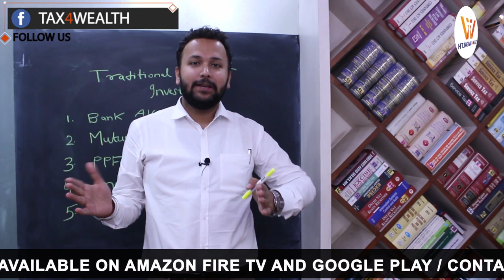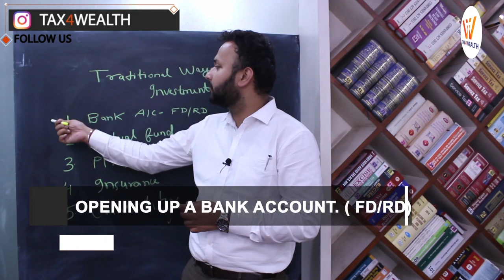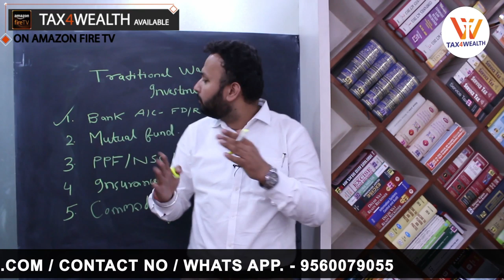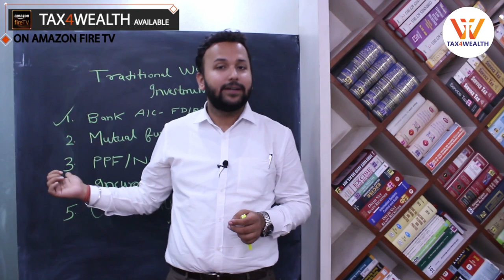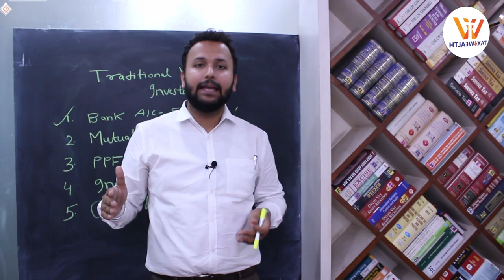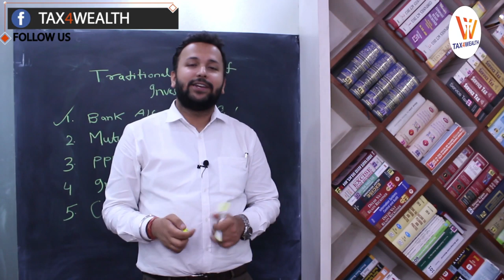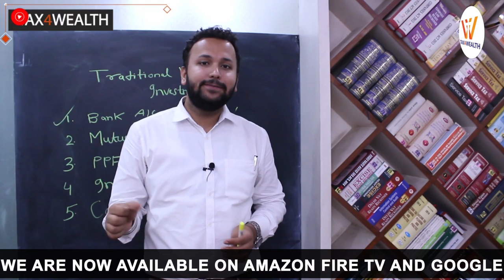TRADITIONAL WAYS OF INVESTMENT PART 1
Traditional ways of Investment opportunities are as mentioned :-

1. Opening up a bank account. ( FD/RD)
2. Mutual funds ( Lumsup/SIP)
3. PPF/NSC/Kishan Vikas Patra
4. Insurance
5. Gold( Traditional Value - For Holding )